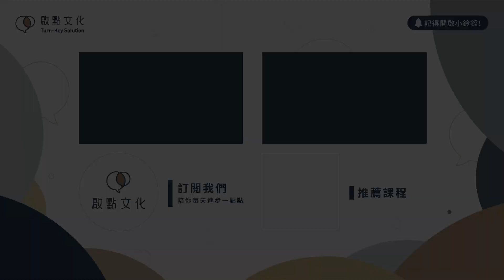【過好人生學】第一講免費試聽～避開這兩種思維陷阱，開始過個好人生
【線上課程】《過好人生學》～除了熱情，你更需要知道的事
讓你建立迎向未來的思維與能力！

「這輩子，只能這樣嗎？」無論你幾歲？關注的是什麼？當你開始問自己這個問題時，就踏上了自我探索的旅程。然而面對多變的環境，未知的科技正不斷消滅你熟悉的工作與生活時，你真的知道該怎麼辦嗎？

還是你一直堅守著工業時代的舊思維，卻想讓自己過上好人生？活出你想要的樣子前，你需要先打破兩個迷思：「終極選項」和「路徑依賴」，並認出阻礙自己前進的三個現象：「熱情症候群」、「堅持妄想症」、「理想偏執狂」。

如此才能避免「追求卻沒有結果」、「重複卻毫無累積」、「理想卻不切實際」的困境，開始活出自己的「好人生」。